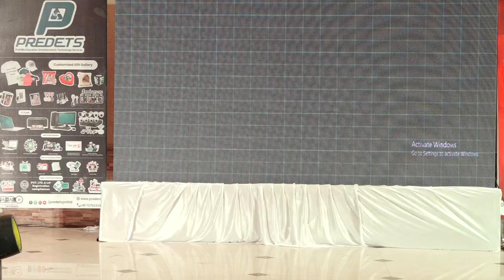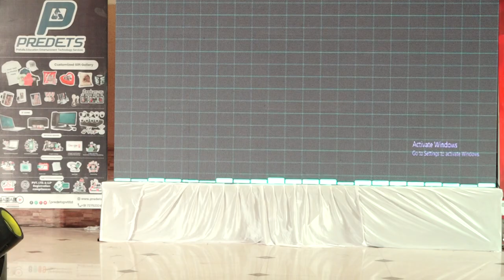Ayodhya Talent Hunt Season 2| Predets Pvt.Ltd.|2021 | Taraji Resort | Singing